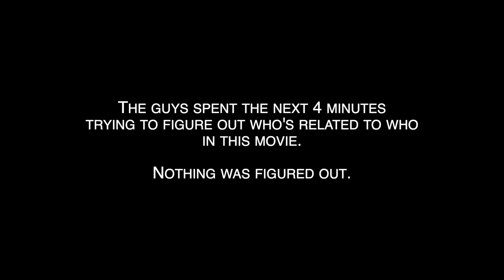KISSING COUSINS | Messenger of Death (1988) Movie Review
A veteran newspaper reporter (Charles Bronson) comes under fire while investigating the ritual slaying of a clan of Colorado Mormons.

In NICK UNCAGED, Brian Leh, Chris Leh, and Brandan White watched every Nicolas Cage movie in search of the greatest Nicolas Cage freakout.  Now, in LOOSE CANNON - with a limited knowledge of filmmaking and an abundance of beer - the guys are going through the entire catalog of The Cannon Group, the studio that created classics including Chuck Norris, Jean-Claude Van Damme, and Charles Bronson.